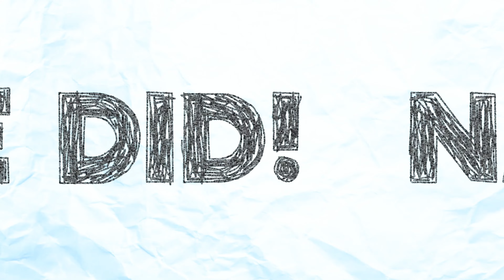ANXIETY & Rating T-Swift’s New Album | EP. 5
Coby & Joseph talk about how they experience & overcome times of being anxious, THIS or THAT (Marvel Movie Edition), & is Taylor Swift’s new album a hit?

Part of the NRT Podcast Network

00:00 - Introduction
00:28 - Updates on Life
05:41 - Show & Tell
10:56 - Deep Dives
17:58 - Gametime
30:02 - Q&A